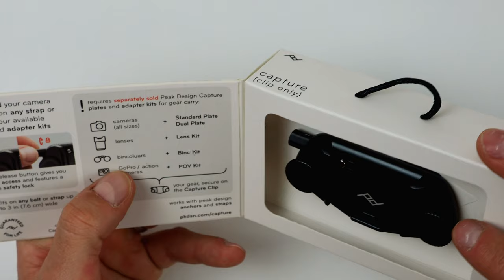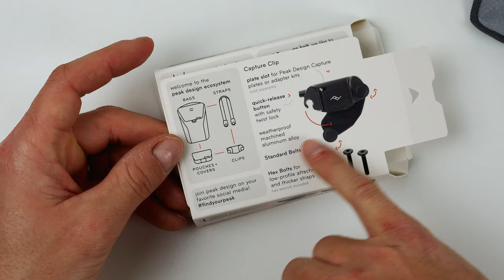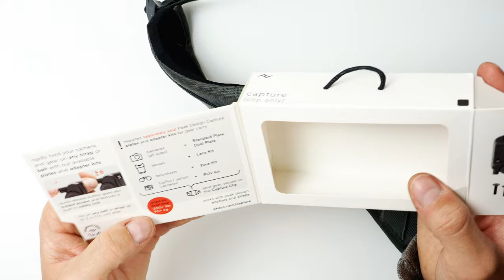Peak Design Capture Camera Clip V3 : le MEILLEUR accessoire photo ?!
Peak Design Capture : le clip de sangle pour appareil photo indispensable pour moi. Unboxing, installation / mise en place, type de plaque (Standard vs Dual Plate), utilisation...

▷≡ La playlist prenant également en compte les trépieds et autres accessoires de fixation :

= SOMMAIRE =
0:00 : introduction
4:17 : unboxing / déballage
9:00 : plaque / plateau / plaquette Standard Plate et système Arca Swiss
13:49 : système Manfrotto 323 / RC2, Dual Plate
19:55 : mise en place / installation du clip à la sangle d'un sac à dos
26:22 : fonctionnement / comment venir fixer la plaque / verrouillage / positionnement
31:14 : mention de l'existence du Lens Kit pour fixer 2 objectifs et autres possibilités
33:03 : conclusion